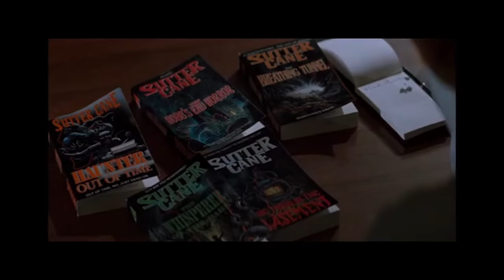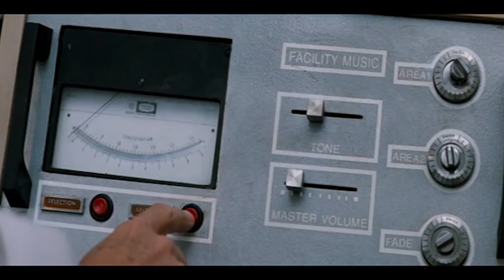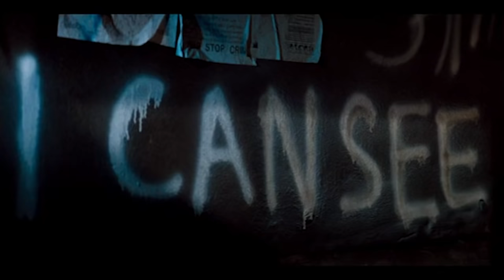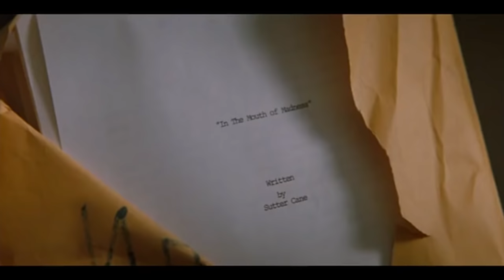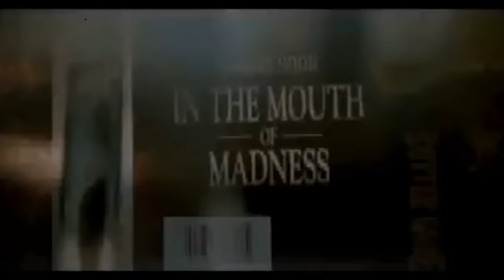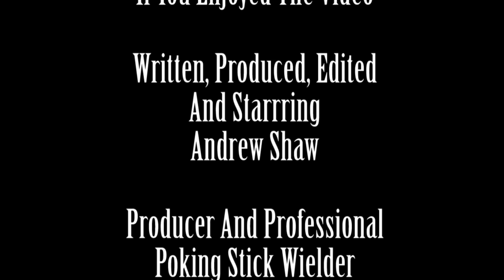In The Mouth Of Madness: HP Lovecraft Month: Deusdaecon Reviews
(This is an older video transferred from blip)